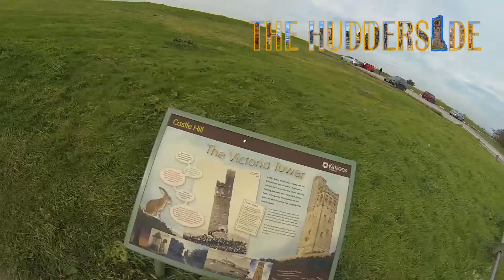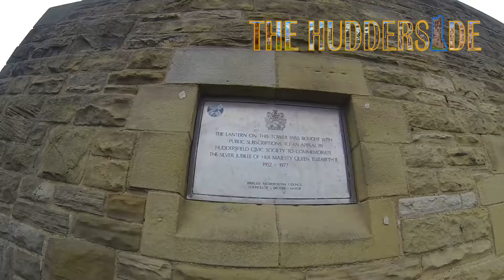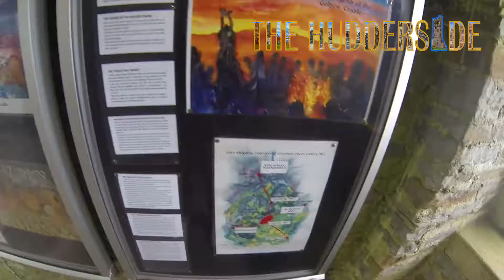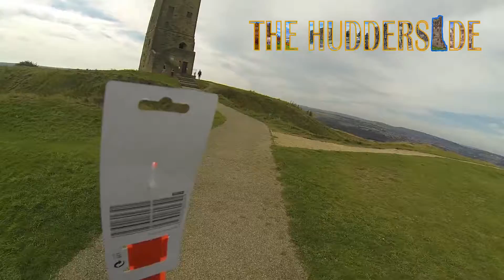Inside Victoria Tower, Huddersfield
Inside Victoria Tower, Huddersfield. A Castle Hill visit before it closes for winter. " pound is a bit pricey for an empty shell but you can,t complain about the view.